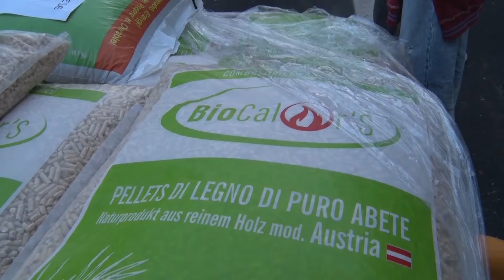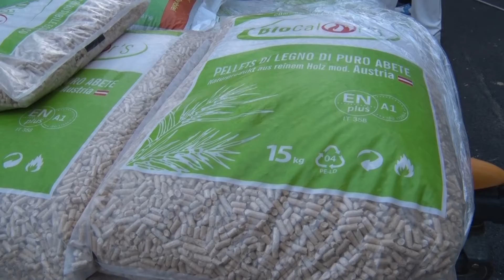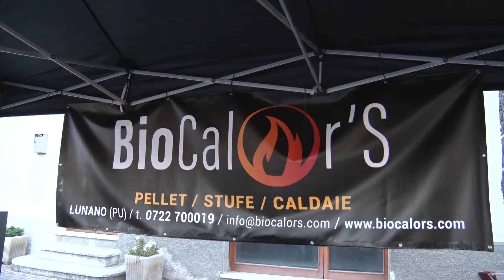Energia e riscaldamento: I consigli per l'inverno di Biocalors a Lunano